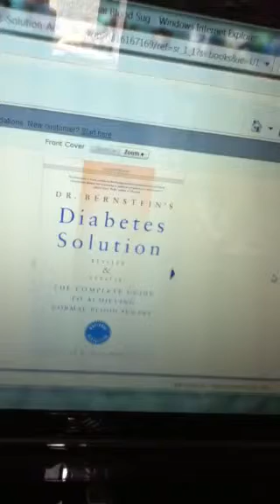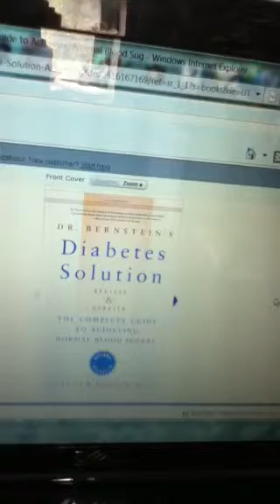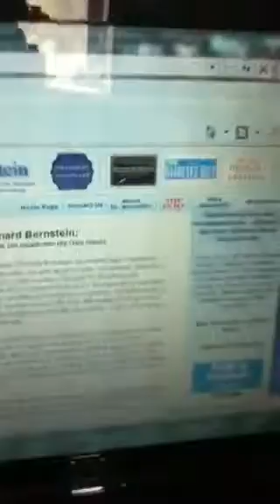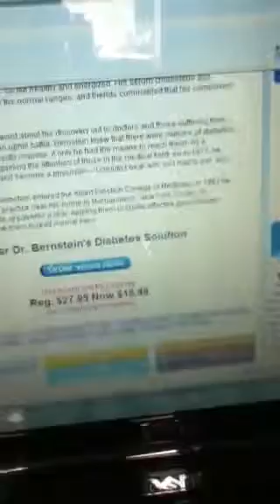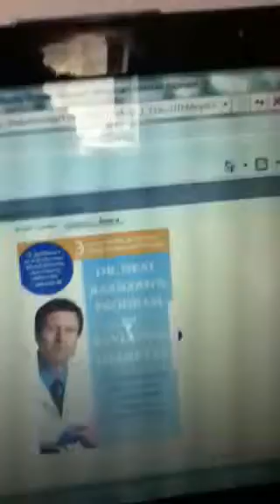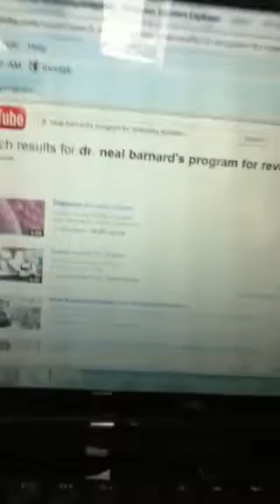THE CURE for DIABETES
"Diabetes Solution" - Dr. Richard Bernstein on YouTube .
"Dr. Neal Barnard's Program for Reversing Diabetes - Dr. Neal Barnard also on YouTube.
Stay away from Dunkin Donuts , Krispy Kremes , potato chips , French fries !

White Death: Eating white flour, white sugar, white rice.
Eat : Whole Foods - vegetables. fruit Organic if possible
Stay away from Processed Food as much as possible.